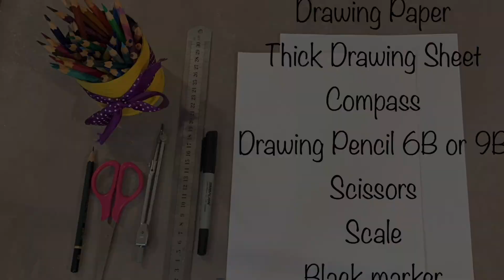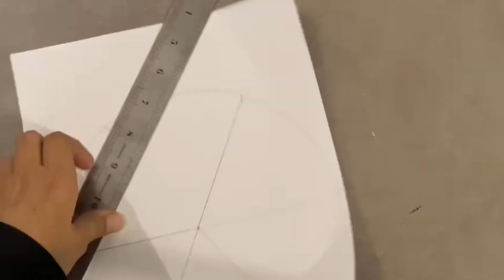Easy Mandala Drawing || Mandala Drawing for Beginners || Learn to Draw Mandala step by step tutorial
Hi views!!

This tutorial is about mandala drawing. A useful resource for beginners and art teachers.